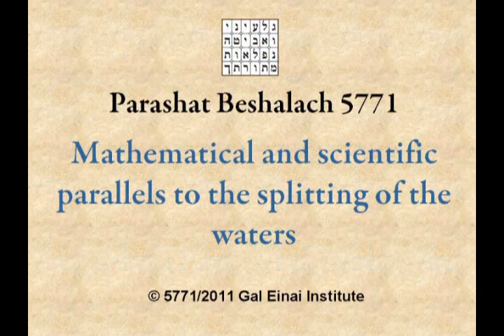Parshat Beshalach 5771 ● Mathematical and scientific parallels to the splitting of the waters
-- Closed captioned --
The splitting of the waters at the Red Sea serves as a model for similar  mathematical and scientific "splits."
Most notable is photolysis, a part of the photosynthesis reactions whereby a photon of light splits water, H2O, into hydrogen and oxygen.
Treating water as 10 protons (2 in hydrogen and 8 in oxygen), splitting water can be likened to dividing 10 into 2 and 8. Similarly the Ten Commandments divide into 2 and 8.
The other divisions of 10 (1-9, 3-7, 4-6, and 5-5) and their special place in Judaism are also discussed.